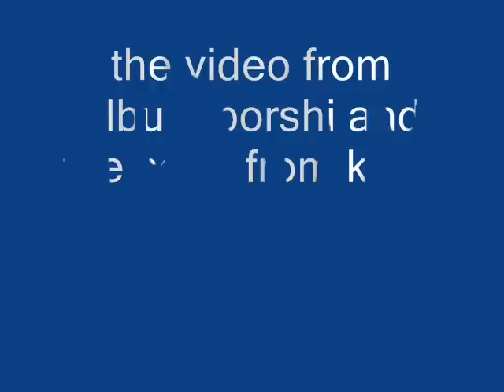krish song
Hindi RomAnTic Mix SonG